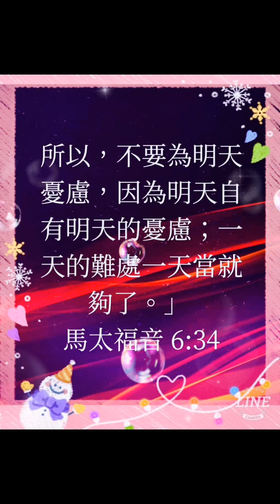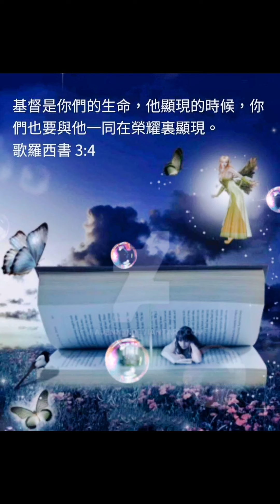别为过去哭泣，过去已经过去。别为未来焦虑，未来还未到来。